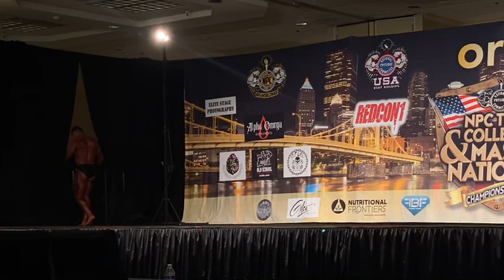Over 50 Classic Physique NPC Masters Nationals Posing Routine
💪 COMPETITION RESOURCES
The Complete Contest Prep Guide

Bodybuilding: The Complete Contest Preparation Handbook

The Bodybuilding Meal Prep Cookbook: Macro-Friendly Meals

MPA Vasoburn